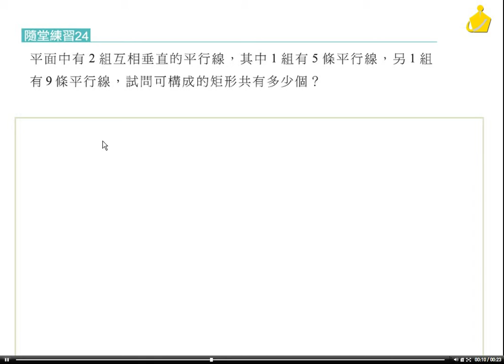職校數BIII謝版1-2隨堂練習24